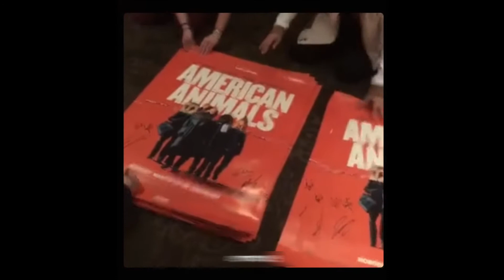Evan Peters Best Ever Moments! (Part 2)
In today's Popping Celeb video we are going to be looking at Evan Peters Best Ever Moments! (Part 2)